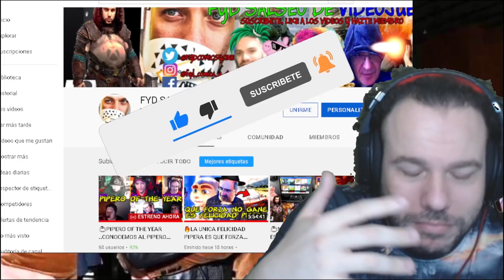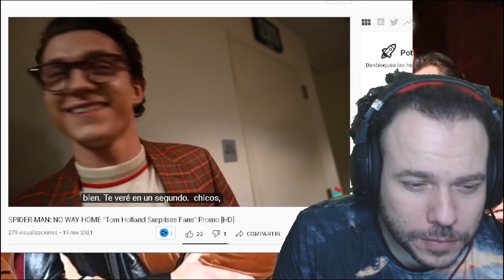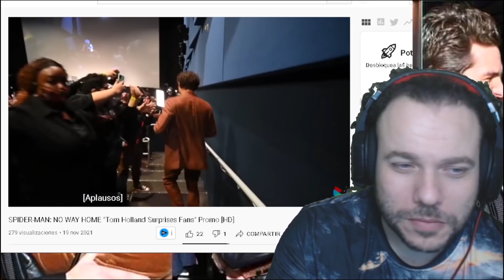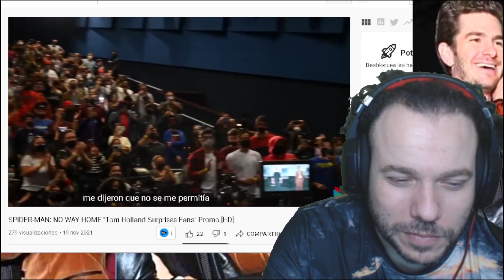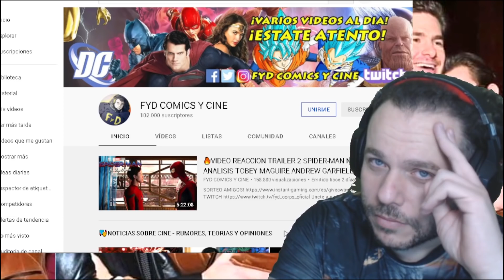🔥SPIDER-MAN: NO WAY HOME "Tom Holland Surprises Fans" Promo [HD]